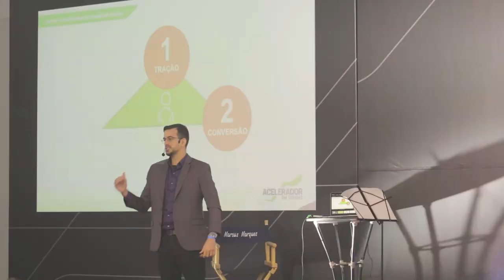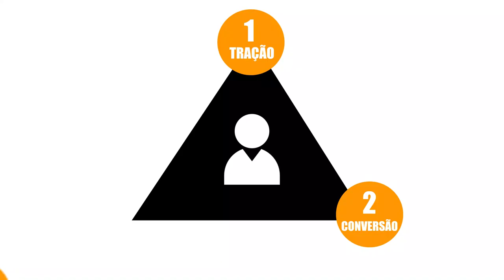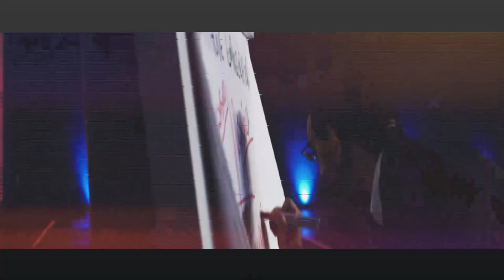Tração, Conversão e Satisfação - Os Fundamentos da Alta Performance em Vendas | MARCUS MARQUES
► Você quer aumentar em 10x suas vendas, aprender a delegar e ter estratégia de marketing?
Cadastre-se no desafio empreendedor rumo ao próximo zero

Entender os fundamentos de qualquer jogo em que você entra é o principal para que você se defina como um bom atleta ou até mesmo como um mero espectador. Hoje eu vim falar para vocês em como ser um atleta de alta performance nos seus negócios entendendo 3 fundamentos simples que fazem uma empresa ter sucesso. São eles:

- Tração
- Conversão
- Satisfação

Para se estar no "jogo do mercado", é preciso entender alguns passos básicos onde geramos venda e consequentemente receitas para investirmos cada vez mais nas pessoas e no negócio. E você? Entende a regra do jogo? Se considera um jogador de alto nível? Ou apenas um espectador?

Seja competitivo! Entenda as prioridades, saiba quais são os maiores patrimônios dentro de um negócio. Seja um jogador de alto nível dentro do mercado!

Marcus Marques - Empresário e Empreendedor
Marcus Marques é mentor e referência em gestão para pequenas e médias empresas. É sócio diretor do Instituto Brasileiro de Coaching - IBC, empresa que cresceu de 02 para mais de 500 colaboradores e multiplicou o faturamento anual de 1 milhão para dezenas de milhões em pouco mais de 5 anos.

A partir daí, criou o Programa Acelerador Empresarial, que ajuda empreendedores e empresários a alcançar resultados extraordinários em seus negócios.